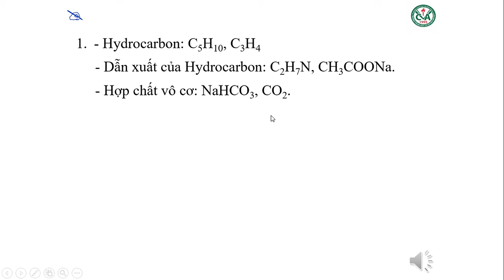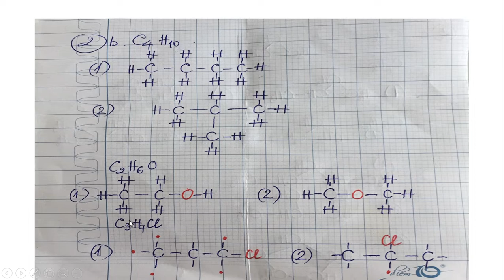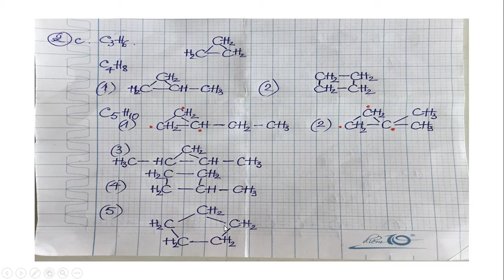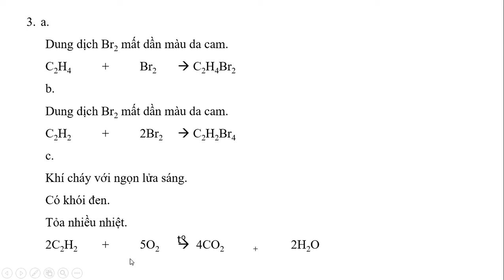HÓA HỌC 9 - ÔN TẬP KIỂM TRA GIỮA HỌC KỲ 2 (2021-2022) - Phần 1